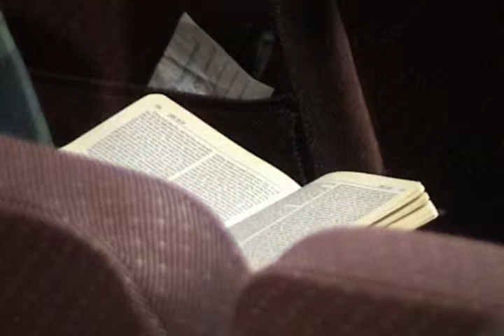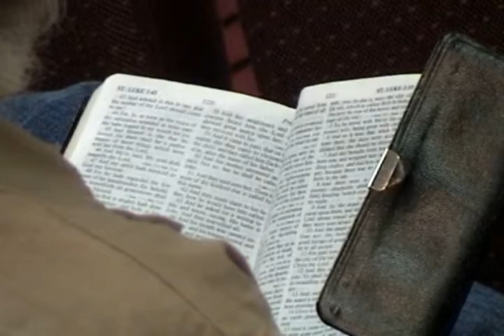AIFGC sermon # 828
Anchored in Faith's own Assistant Pastor Ray Pearson preaching  "The Outstanding Announcement"  Recorded at Anchored in Faith Gospel Church on December  8,  2012.